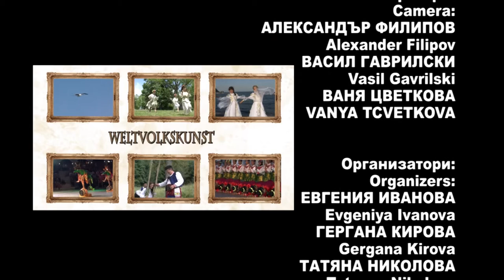World Folklore Arts 364 HD (July 2020)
World Folklore Arts / Световно фолклорно изкуство 364 HD (юли 2020) week TV show/седмично предаване TV Eurofolk

1. "Изгряла е месечина" - Женски вокален квартет към НЧ "Пробуда 1907" - с. Тетово, общ. Русе
2. "Що ми е мило, ем драго" - Женски вокален квартет към НЧ "Пробуда 1907" - с. Тетово, общ. Русе
3. "Great Open Steppe" - Тян Лянг - гр. Хот-Хот, Вътрешна Монголия, Китай
4. "Pray for Khubilai Khaan" - Група "A Yin" - гр. Хот-Хот, Вътрешна Монголия, Китай
5. "Копаница" - Танцов състав "Луди млади" към НЧ "Правда - 1905" - с. Новачене, общ. Ботевград
6. "Хостропац" - Ансамбъл "Извораш" - с. Сипотени, Молдова

1. "Izgryala e mesechina" - Zhenski vokalen kvartet kam NCH "Probuda 1907" - s. Tetovo, obsht. Ruse
2. "Shto mi e milo, em drago" - Zhenski vokalen kvartet kam NCH "Probuda 1907" - s. Tetovo, obsht. Ruse
3. "Great Open Steppe" - Tyan Lyang - gr. Hot-Hot, Vatreshna Mongoliya, Kitay
4. "Pray for Khubilai Khaan" - Grupa "A Yin" - gr. Hot-Hot, Vatreshna Mongoliya, Kitay
5. "Kopanitsa" - Tantsov sastav "Ludi mladi" kam NCH "Pravda - 1905" - s. Novachene, obsht. Botevgrad
6. "Hostropats" - Ansambal "Izvorash" - s. Sipoteni, Moldova